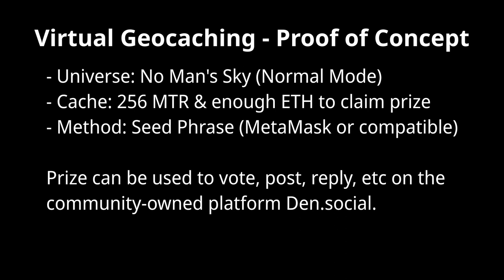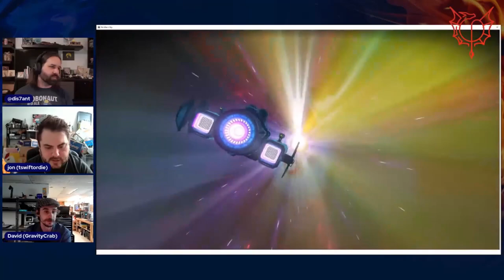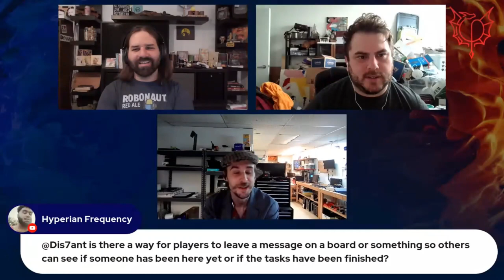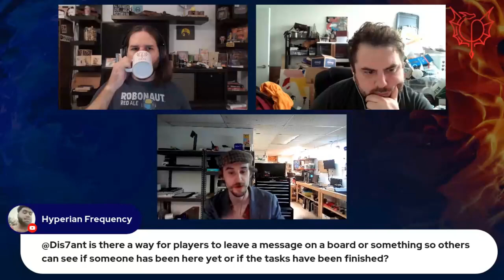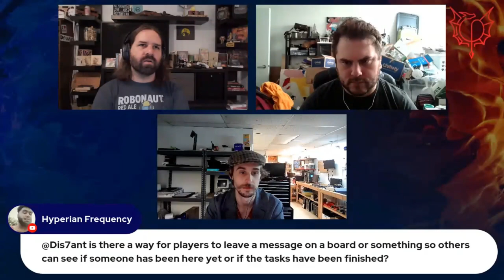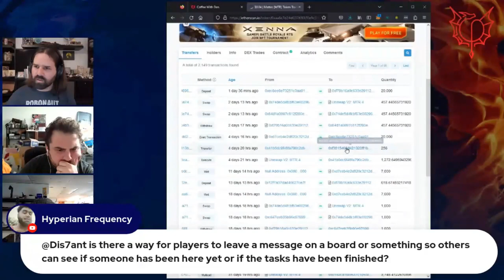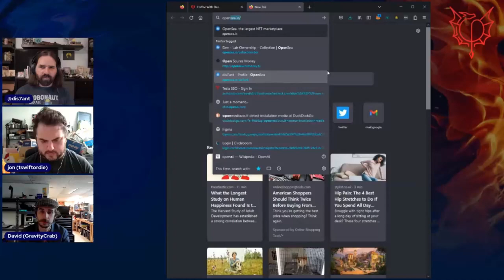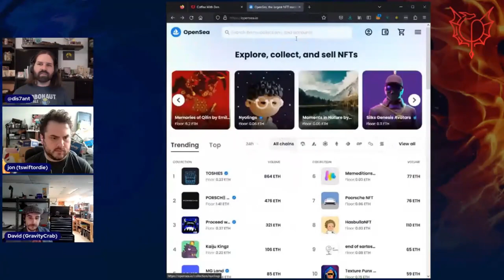Virtual Geocaching - Proof of Concept: No Man's Sky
This is an update to an ongoing Proof-of-Concept that uses virtual shared worlds (videogame, metaverse, etc) to hide things where others can find them (similar to regular geocaching.

At the time this video is being uploaded, the treasure has not been found and claimed.  Instructions on how to find it can be found in the gaming lair on Den.social:

UPDATE: An additional 1,000,000 LOR has been committed by JOEDRAGON as a bonus to whoever solves the puzzle first! Learn how to use LOR and MTR tokens here:

Details for Treasure Hunters:
* Location: No Man's Sky, Normal Mode, Euclid Galaxy

* Platform: Playstation, Switch, PC, Xbox (All share the same persistent universe)

* If you need any help or hints, post in the Gaming Lair on Den.social.  This is also how you can claim the bonus LOR prize:

Shout-out to Sean Murray and the entire Hello Games team for creating the world's best metaverse before it was cool.